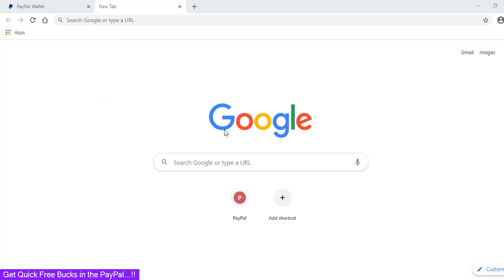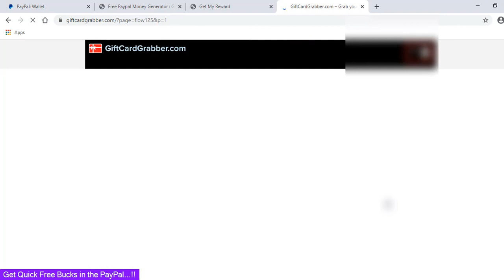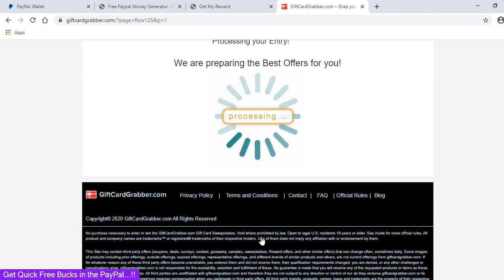[Free 2023] PayPal Money Adder Generator - iOS - Android - No Human Verification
What's up guys, today I'll show you new method to get PayPal free money 2023. I started using this website around one month ago so now I'm sure that it's best way on how to make money online 2023 ever! All you have to do for make money online fast is watch my video and right after that you can start earn PayPal money.
I searched for online hustle for long long time and I'm very happy now cause this website is exactly what I tried to find. Maybe some of you guys used to earn money online in money making apps 2023, if so then it would be easy for you to figure out how to use this website.
This website allows us to complete high-paying jobs and get PayPal money 2023 for free. I hope you enjoyed this video.
Good luck with making money online guys, thanks for watching!how to get free paypal moneyfree paypal cashfree paypal moneyfree moneyadderhow to get free moneyhow to get free cash in paypalpaypal moneyhow to get money on paypalpaypal money freeearn paypal moneypaypal money adderpaypalfree paypal money 2023free paypal money instantlypaypal hackpaypal money addrakesh yspaypal free moneypaypal money adder 2023